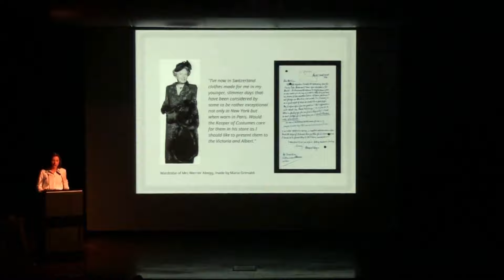How to Pronounce Couture (Real Life Examples!)